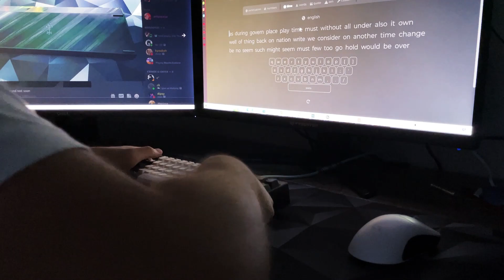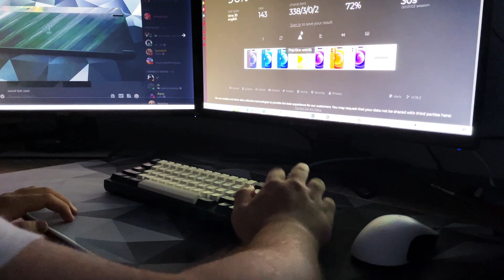Kalam Keycult 2/65 built w/ Kailh Stemmed Vint Blacks Typing Test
Wow, did not expect much from the feel, but this is actually really pleasant to type on. A very noticeable amount of bounce in more isolated areas compared to something like an o-ring, which is expected. The flex cuts in the plate help with the feel. Yes, this is a clone, yes I spent a lot on it, do I regret it? No. Love it

0:00 Start
0:28 Typing Starts
1:10 Modifier Keys
1:44 Flex Test